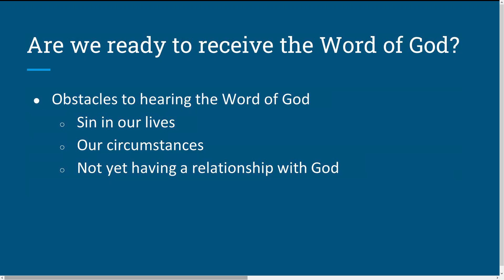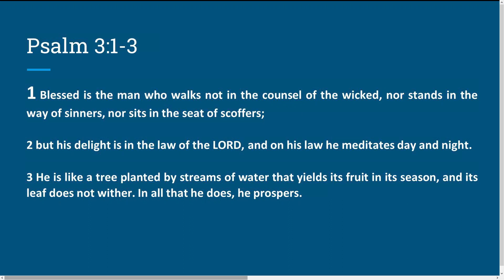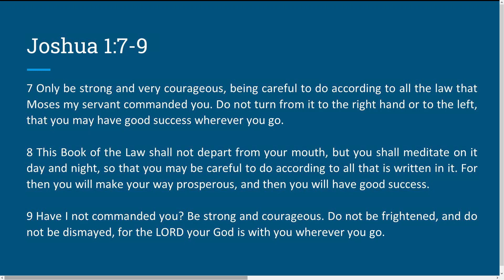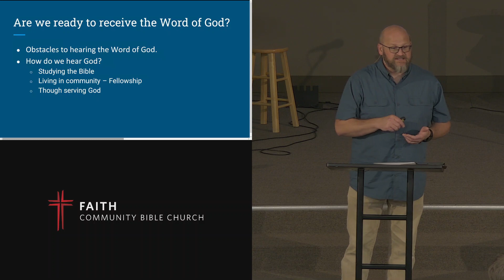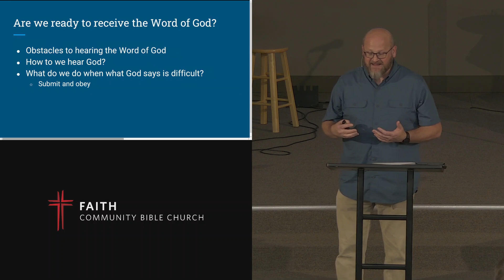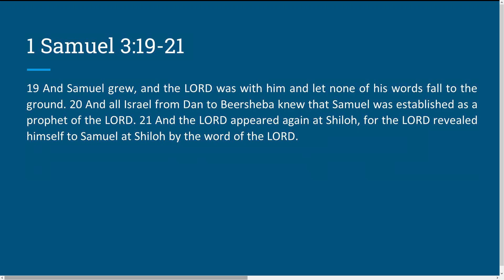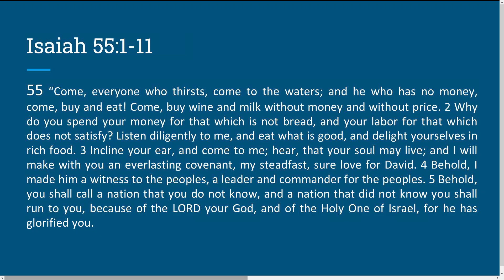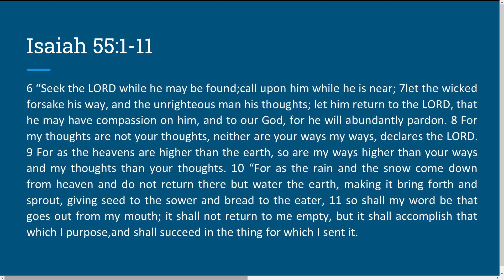Thirst - 1 Samuel 3